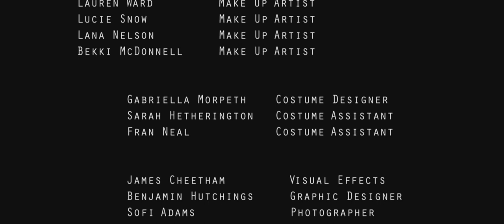Dancing in the Ashes (Short Film) Award-winning Drama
Dancing in the Ashes (2012)

Edina, a young Jewish ballerina must fight for survival as she is snatched from her home and sent to a Nazi concentration camp.

Directed by Nick Rowland
Written by Nick Rowland

"Longlisted" for BAFTA award 2013
"Special Jury Prize"- San Diego Jewish Film Festival 2014
"Best UK Short" finalist- East End Film Festival 2013
"Student Etudes Competition" - Camerimage Film Festival 2013
WINNER "Best Student Fiction" - Royal Television Society Awards- 2013
Nominated for "Best Screenplay" - BAFTA Scotland New Talent Awards 2013
WINNER "Film of the Year" - Watersprite International Film Festival 2013
WINNER "Best Student Film" - London Short Film Festival 2013
WINNER "Best Acting" - Watersprite International Film Festival 2013
WINNER "Best Production Design" - Watersprite International Film Festival 2013
Nominated for "Best Student Film & Best Sound in a Short Film" - New York City International Film Festival 2013
"Special Recognition" - Foyle International Film Festival Finalist 2012
WINNER - AUCB Dean's Award 2012

Cast
Sarah Winter
Agnes Borombovits
Orlando Brooke
Dan Crowe
Pete Gammage
Holly Georgia
Bella Koopman
William Ludwig
Thorston Manderlay
Martin Richardson
Thomas Thoroe
Ryan Wicher

Produced by Luke Mortimer

Executive Producer Charles Haswell

Cinematography by Chris Park-Kennaby
Film Editing by Sam Khoie
Casting By Tsveta Lozanova
Production Design by Dec Hardy
Art Direction by Antony Sofokleous
Set Decoration by Katie Mcbride
Costume Design by Gabriella Morpeth

Makeup Department
Rhiannon Marshall ... makeup department head
Lana Nelson ... assistant makeup artist
Holly Rowley ... key makeup artist
Lucie Snow ... assistant makeup artist
Lauren Ward ... assistant makeup artist

Guillaume Borkhataria ... first assistant director
Olia Sherlygina ... second assistant director (as Olga Sherlygina)

Art Department
Henry Heffer ... set dresser
Cecile King ... set dresser
Max Lincoln ... standby art director
Virginia Reina ... set dresser
B. Welby-Delimere ... set dresser

Sound Department
David Giles ... sound mixer
Duncan Paterson ... sound designer
Gwendolen Sena ... boom operator (as Gwen Sena)
Sezin Tugen ... sound editor

Visual Effects by James Cheetham

Thomas Barber ... second assistant camera
Alex Finlayson ... first assistant camera
Andrew Michael Fletcher ... steadicam operator (as Andrew Fletcher)
William Gardner ... key grip
Joshua J.J. Green ... lighting technician
Ciarán Maginn ... gaffer (as Ciaran Maginn)
Joe Park-Kennaby ... camera operator

Sarah Hetherington ... costume assistant
Fran Neal ... costume assistant

Location Manager Virginia Reina

Script Editor Matthew Reynolds